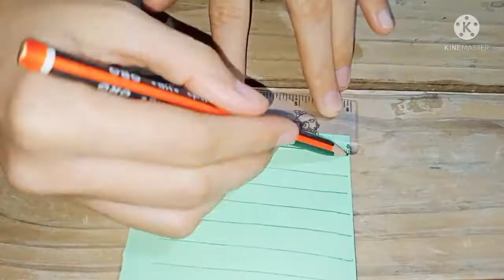How to make Mini paper bag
We have made mini paper bag. It is  simple and easy to make. You can make it for your school craft project too. You can also add it in your paper craft collection.